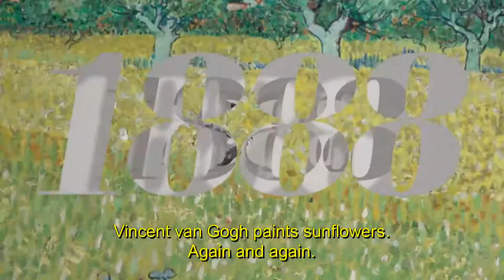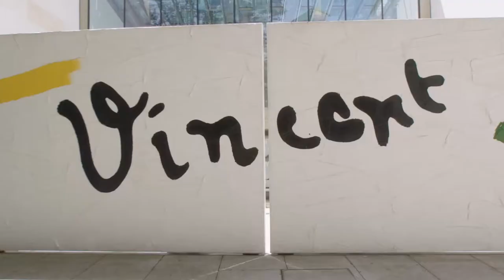The Antagonists – Rivalry in Art: van Gogh vs Gauguin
Arles 1888: Vincent van Gogh and Paul Gauguin want to revolutionize modern art in their shared house, their studio of the south. But after a mere nine weeks the dream ends in disaster.

Arles 1888. Vincent van Gogh’s life long dream is about to come true: fellow painter Paul Gauguin has travelled to the Provence, to Vincent’s yellow house, his studio of the south. Together, Vincent hopes, they will found a forward-looking colony of artists. But things don’t go as planned – both men are very difficult characters. They bicker, argue and fight about artistic craftsmanship and role models – and, predictably, about women. After two months, the situation in the claustrophobic house escalates – van Gogh loses an ear and a myth is born. What has really happened in the night of the 23rd December 1888? Art Historians Belinda Thomson, Sjraar van Heugten and Nienke Bakker have investigated the life and work of these two trailblazers of modern art for many years. Now they tell the gripping tale of what really happened during those fatal nine weeks in Arles and the subsequent impact it had on the art world.

About the series:

Two outstanding artists, one location, and an acrimonious rivalry – these are the key ingredients for the three-part series “The Antagonists: Rivalry in Art” which deals with envy and burning ambition, drive and the desire to reach new heights of artistic creation, as well as failure and the triumph of success. At the heart of each episode lies a conflict and a break with tradition that will eventually lead to innovation. Through their rivalry we will come to understand their real character and their true story will be revealed.

All broadcasting dates:

13th November 2016: Michelangelo vs Leonardo
20th November 2016: van Gogh vs Gauguin
27th November 2016: Nolde vs Liebermann

Documentary DE, 2016, 53 min.
Television Premiere: 20th November 2016

Written and directed by: Andreas Gräfenstein
Director of Photography: Philipp Baben der Erde, Christoph Valentien
Sound: Robert Sandow
Edited by: Anne Kliem, Abdul Twebti
Design and Animation: Andreea Wende, Michael Wende
Narrator: Hansi Jochmann
Postproduction Supervisor: Franziska Frahm
Colour Grading: Jan Hartmann
Recording Mixer: Jörn Steinhoff
Production Management: Lucie Tamborini, Pit Pallesche
Line Producer: Linn Sackarnd
Producer: Bernhard von Hülsen, Maria Willer
Commissioning Editors ZDF Dieter Schneider, Lena Goliasch

A production of 3B Produktion GmbH, in cooperation with ZDF/Arte.
With the support of Medienboard Berlin-Brandenburg.